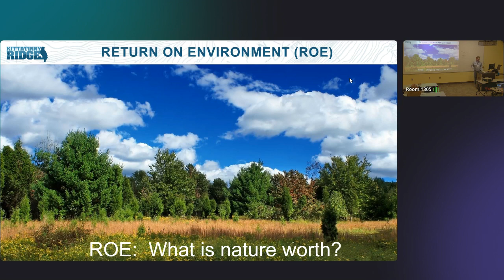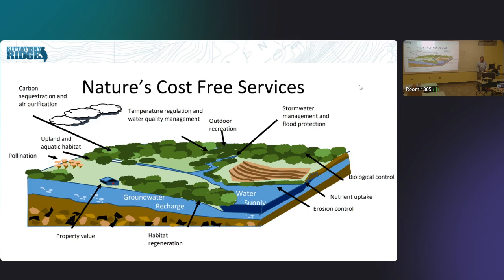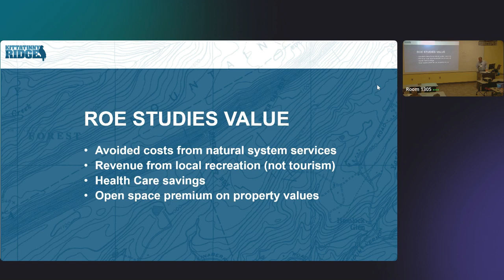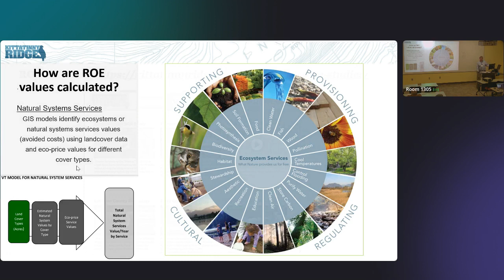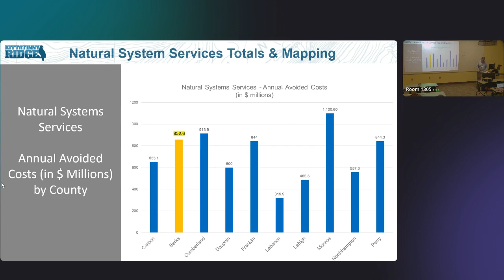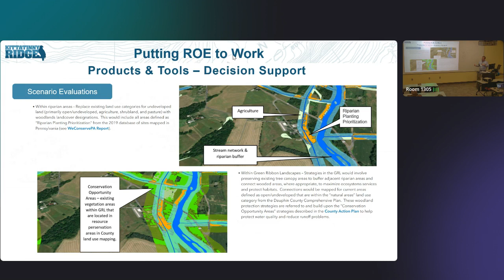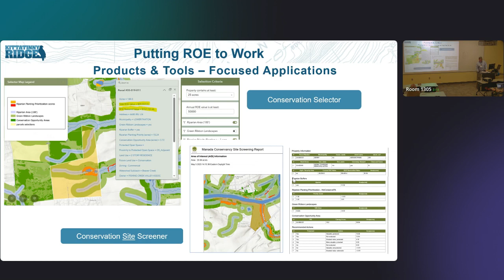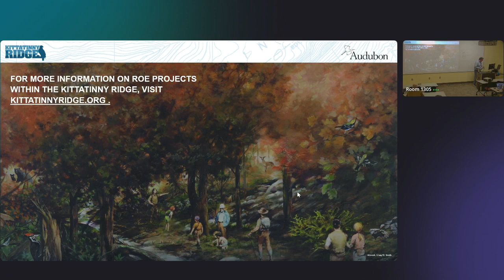Greener Planning LLC Accounting for Nature Mapping the Value of Ecosystems Services